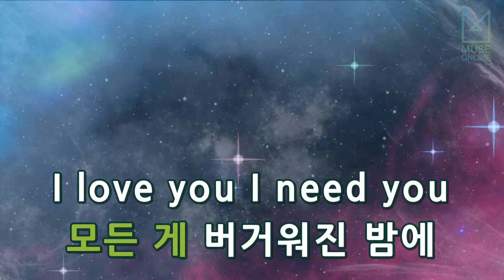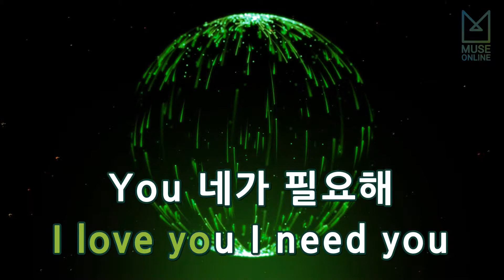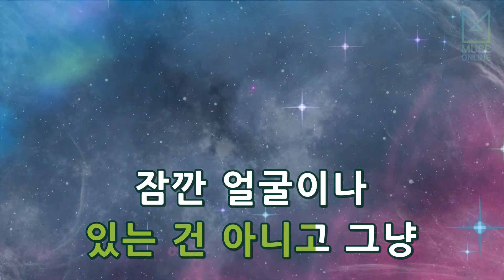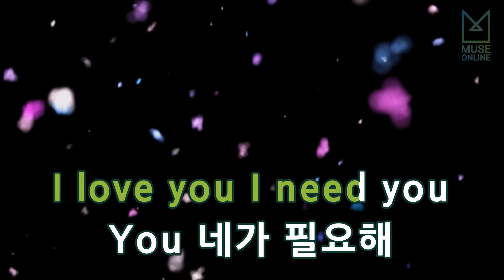[뮤즈온라인] 개리(Gary) - 또 하루 (Feat.개코)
개리(Gary) - 또 하루 (Feat.개코)

작사 : 개리
작곡 : 개리